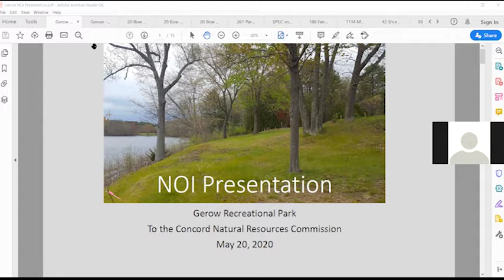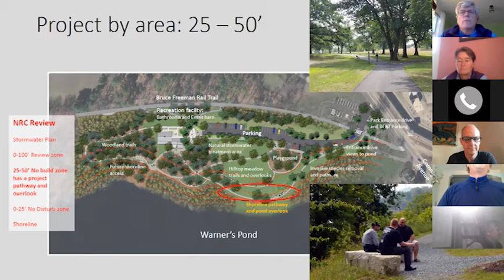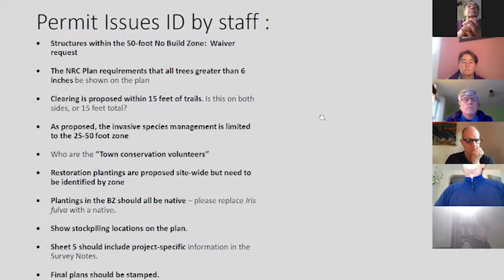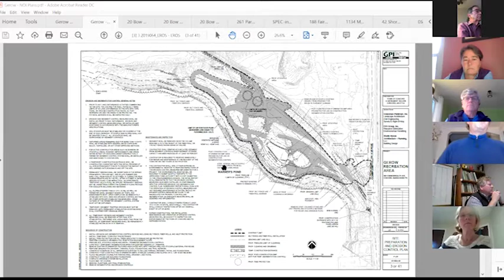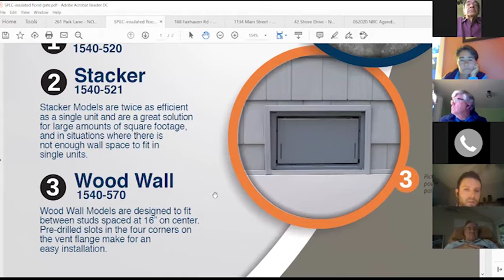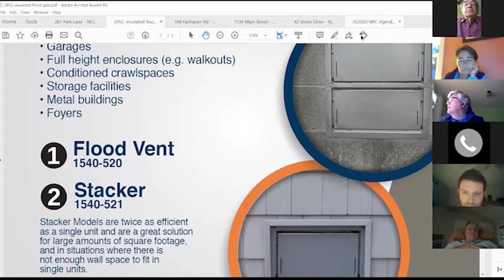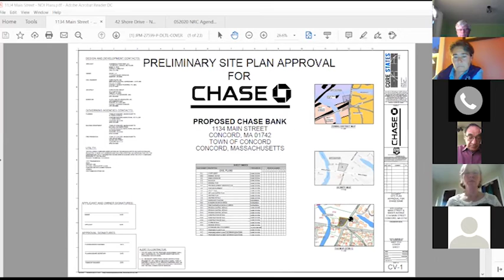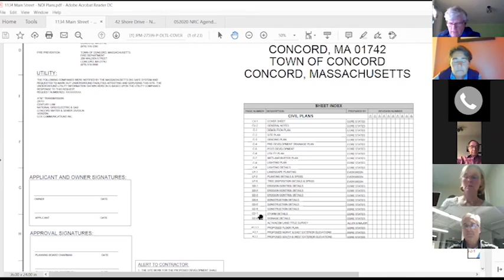Concord Natural Resources Commission May 20, 2020. Concord, MA.